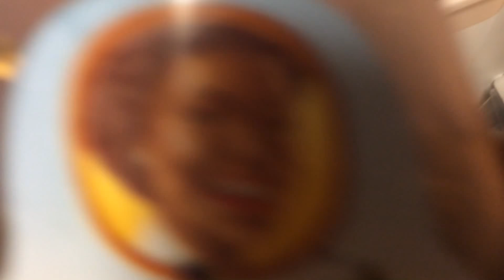Kumm Dumpster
Yeeeseeeeeeey